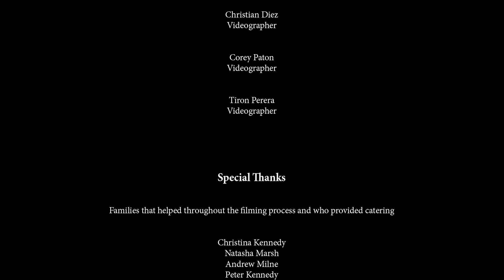John Paul II Institute, Melbourne. Episode 1 An Introduction to Theology of the Body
Synopsis
This episode begins with a broad introduction to the entire
series of 129 talks given by Pope John Paul II under the
title we now use: The Theology of the Body (TOB). This
episode provides viewers with pertinent background
from the life of St John Paul II, the development of his
thought and spirituality, as well as the historical setting of
TOB. Key concepts that are integral to the TOB are also
introduced. Finally it will begin to unpack the important
notion of “original experiences”.